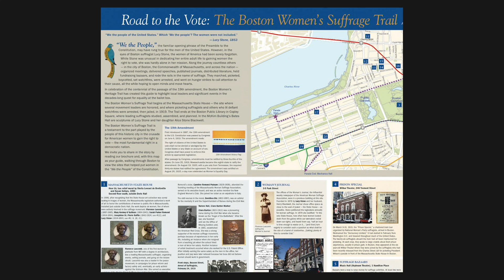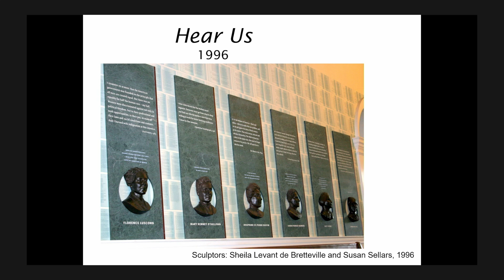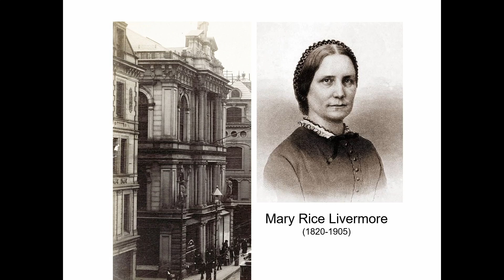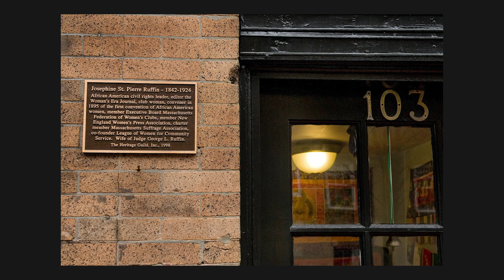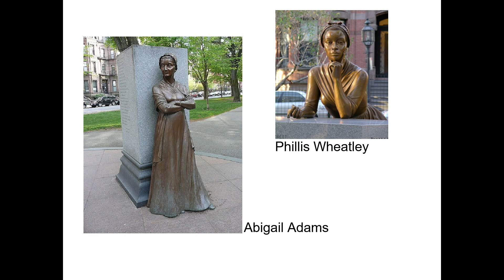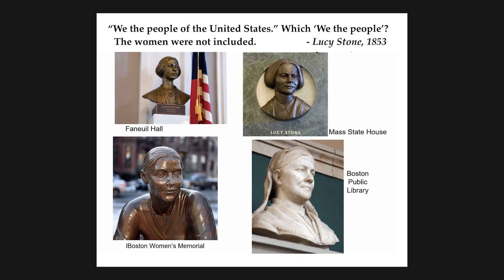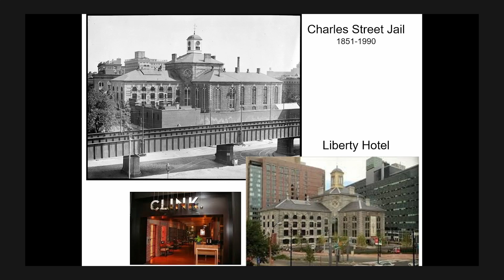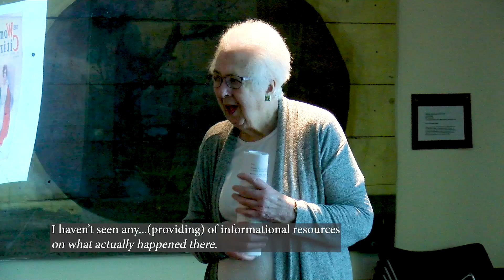Road to the Vote: the Boston Women's Suffrage Trail